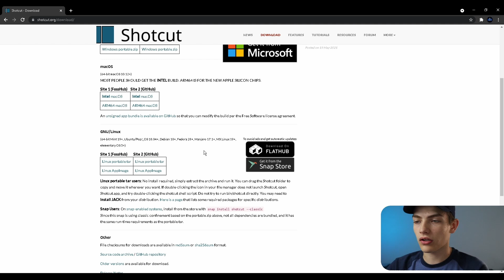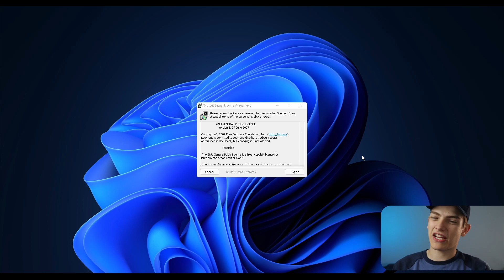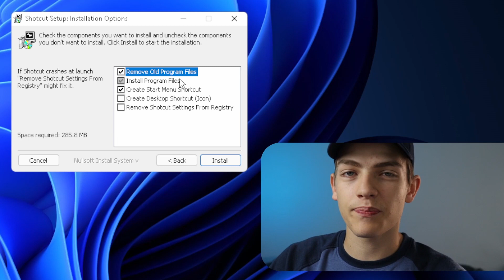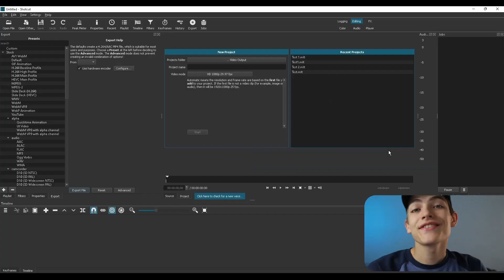How to Download ShotCut Video Editor!!! / MalakyStudios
Want to download ShotCut for Windows, Linux, and or Mac. Here is exactly to install it directly from the right source.